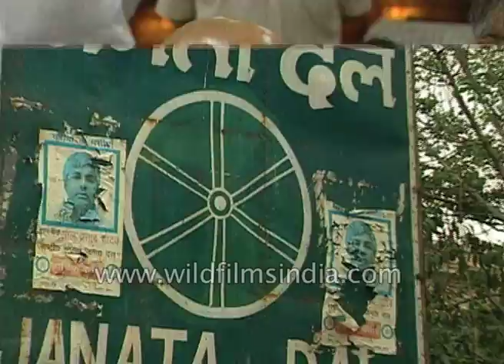Janata Dal presidential elections - Sitaram Kesri becomes Congress President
In a bid to find a solution to the Janata Dal Presidential election crisis the Supreme Court this week appointed two senior Janata Dal leaders for conducting the polls. The leaders appointed are IMB minister Mr. Jaipal Reddy and Prof. Madhur Danvarte. The court in issuing the order set aside the previous judgment by the Delhi High Court directing the Janata Dal National Executive to decide on a fresh poll schedule, venue and returning officers for conducting the party Presidential polls by 15th of July.